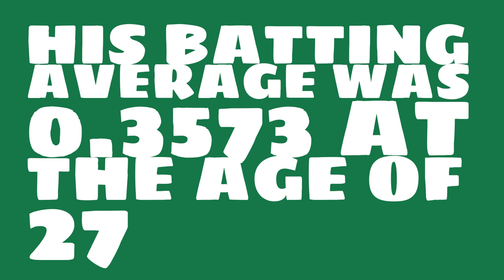Was Mickey Cochrane a Hall of Famer in 1930?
Watch this video to learn all about Mickey Cochrane's single season batting average in 1930